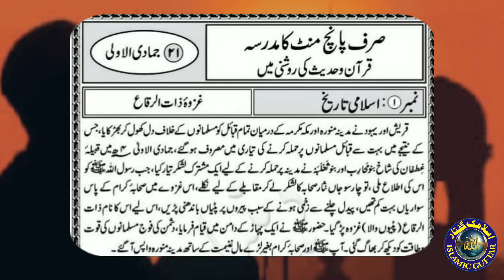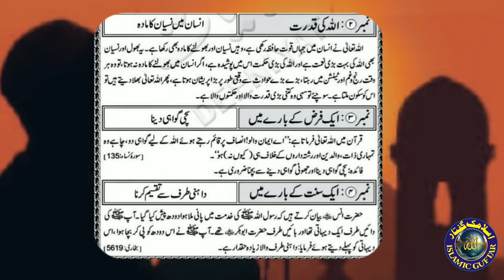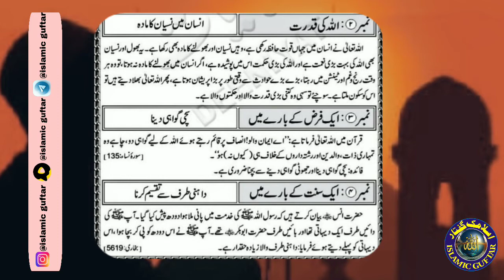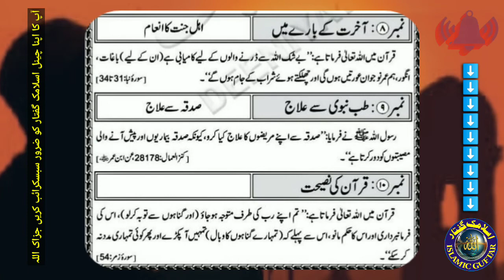غزوۂ ذات الرقاع|ALLAH KI TASBIH BAYAAN KARNA|21 JAMADI UL AWWAL